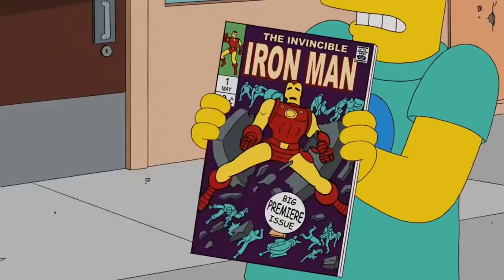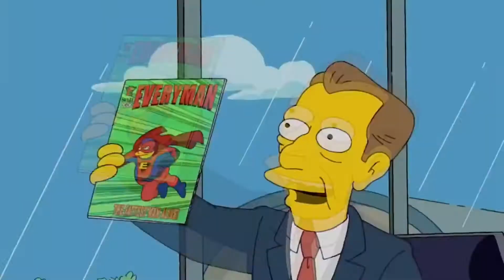СИМПСОНЫ ЛУЧШИЕ МОМЕНТЫ СЕРИИ 21 СЕЗОН